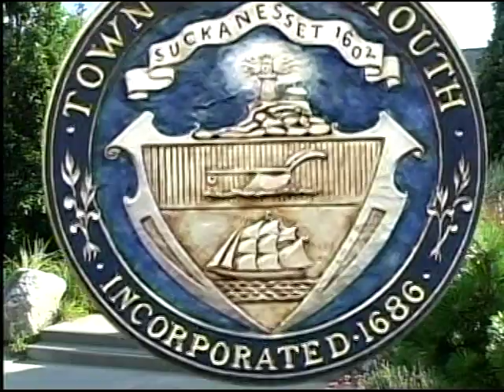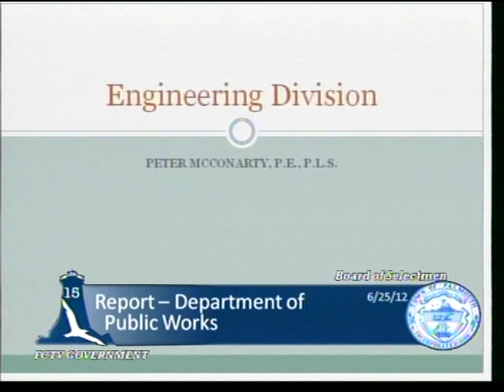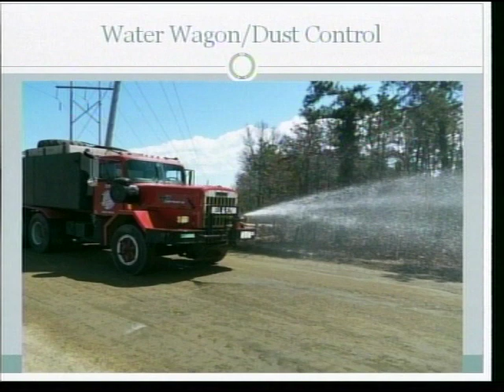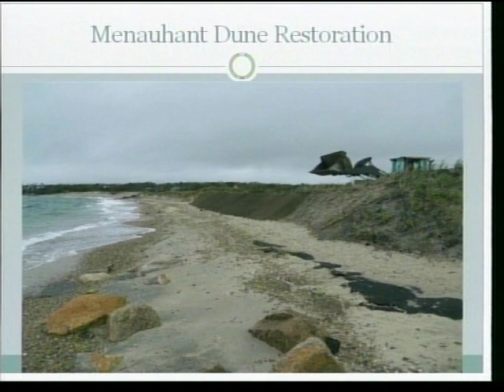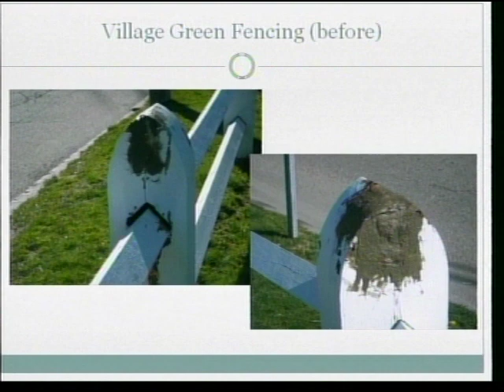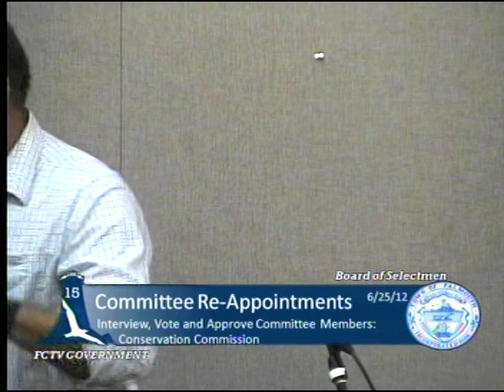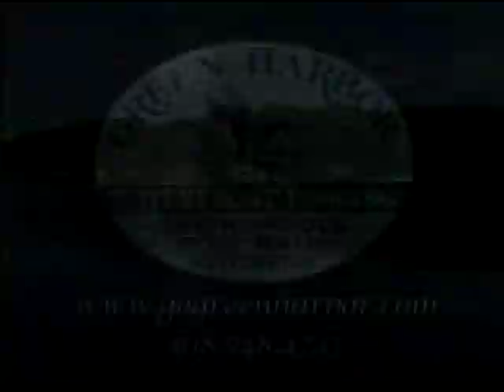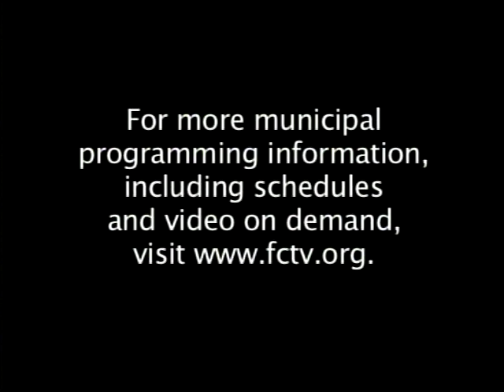Falmouth Select Board Meeting, June 25, 2012